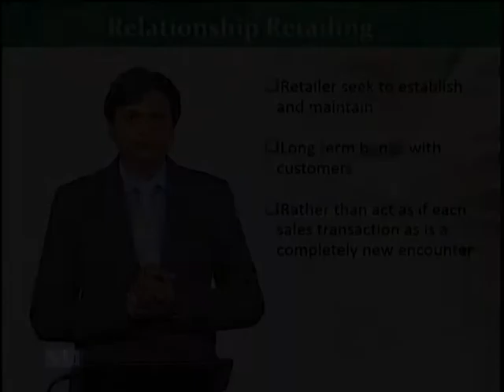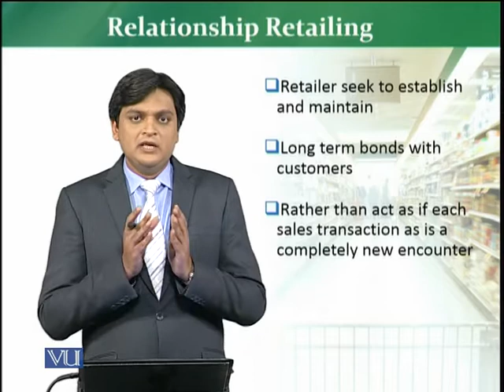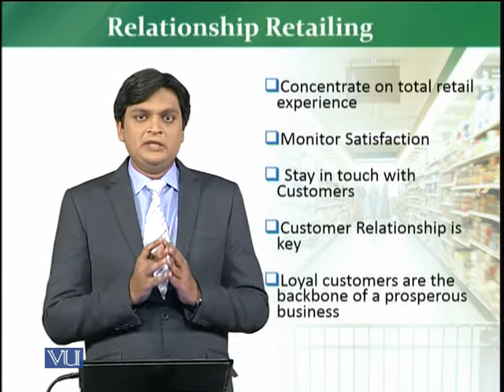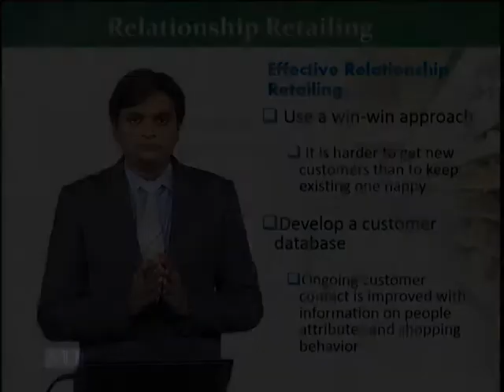MKT726_Topic054 | Retail Management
Retailer Relationship
By M Yousaf Siddiqui